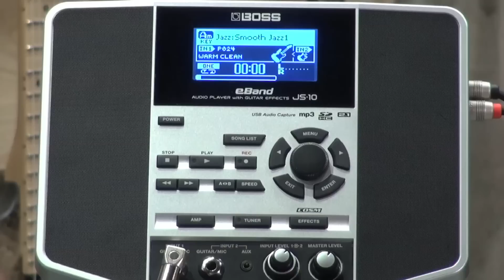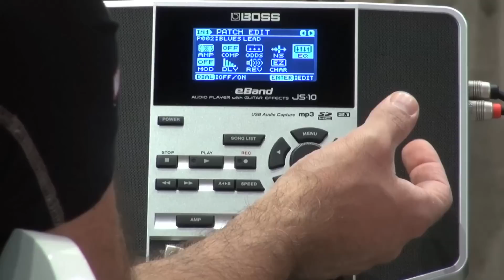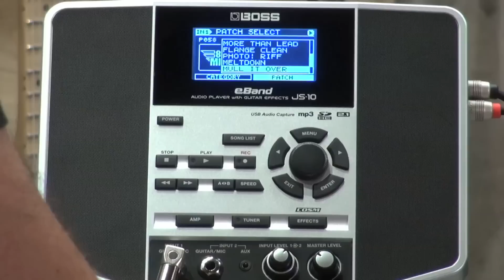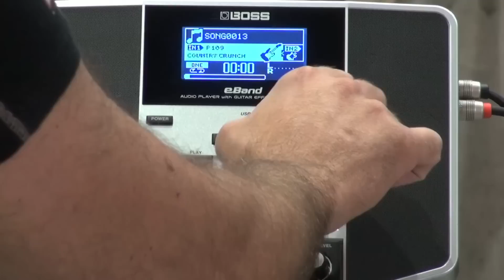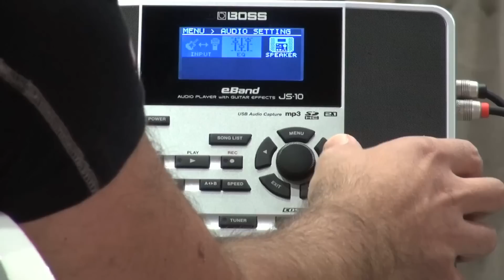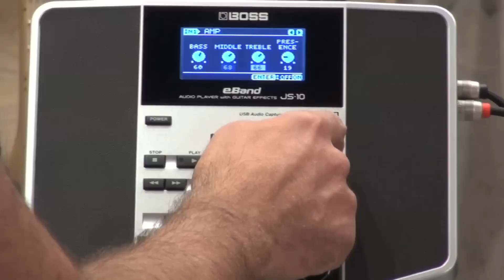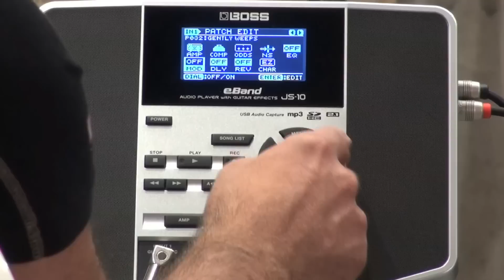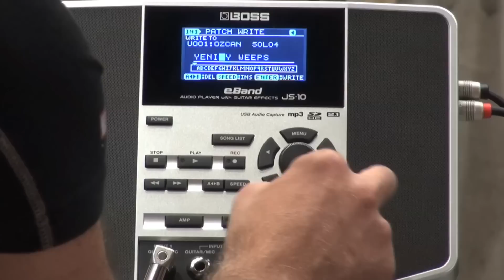Boss JS-10 Prosesör Tanıtımı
Ayrıcalıklardan yararlanmak için katıl butonuna basarak kanalımıza üye olabilirsiniz.